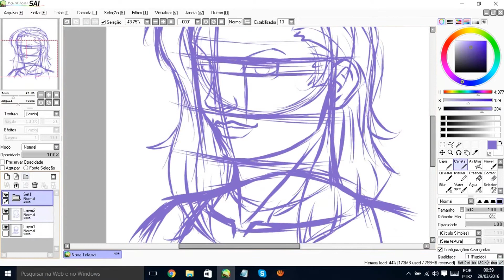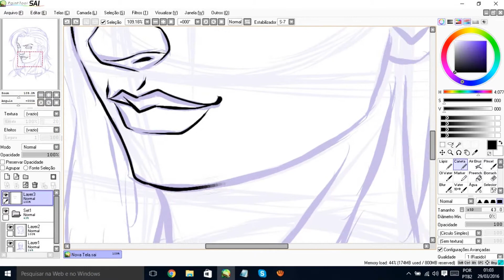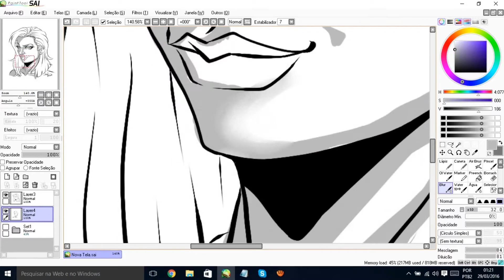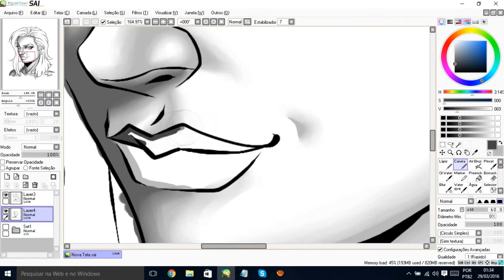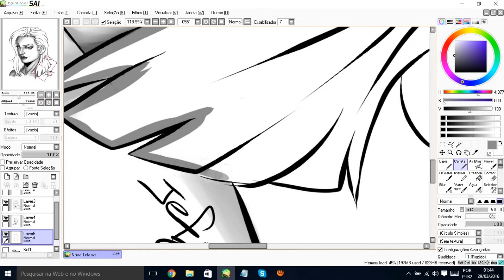[Paint Tool SAI] Desenhando Rosto Feminino | Nanquim Virtual #06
Olá pessoal.

Tudo bem?

Esse vídeo é referente a quarta etapa da primeira Torre dos Desafios do Desenhista (Iniciante): Rosto de Mulher Sensual.

Se gostarem cliquem em gostei, comentem e compartilhem. Não se esqueçam de se inscreverem... =]